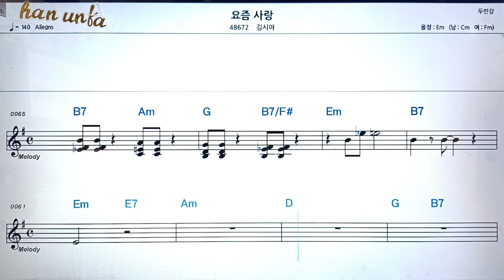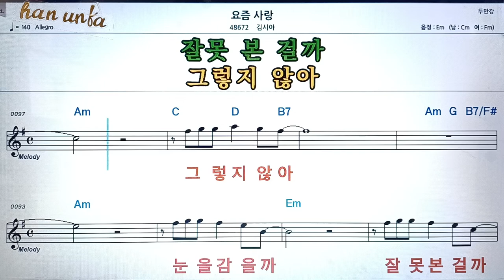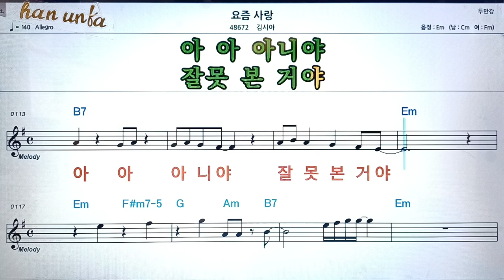요즘 사랑/김시아👍노래 반주, 코드 악보,가라오케💋Karaoke*Sheet Music*Chord*MR